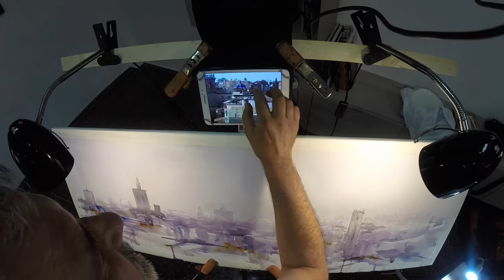LUIS SALA Pintando acuarela